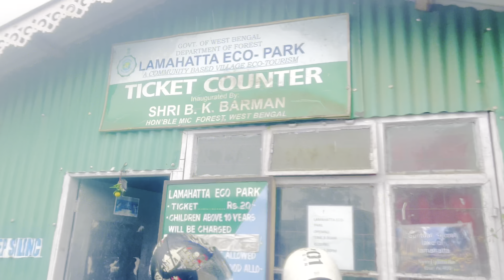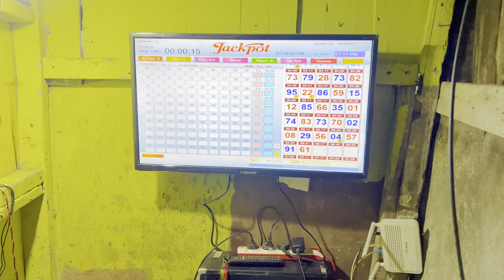Unseen Darjeeling Full Budget Tour | All India Ride On Sports Bike | Day - 7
It takes alot of effort creating such videos so help me to reach more people by sharing it with your friends and family

Must follow on my insta

All item i use in vlog
Canon m50mark ii
Iphone 13promax

Thoda casual hai par aap support karoge tho aage badha jaa skta hai

Jankari of costing for today’s route

Petrol = 700
Total 🟰 700